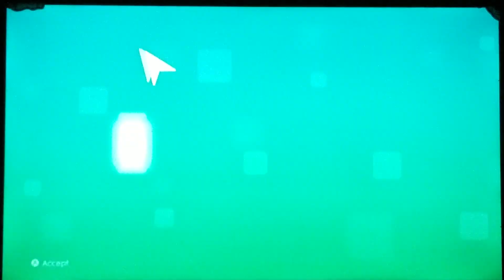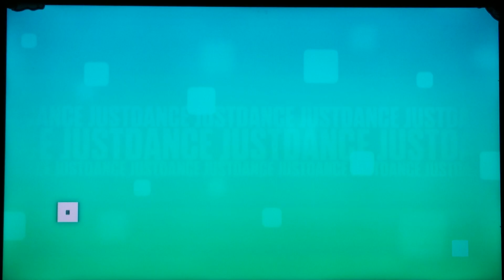Just Dance 2020 Wii Rain Over Me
Sorry😔 for deleting ALL my videos I was reading youtube policy and I freaked out🤯